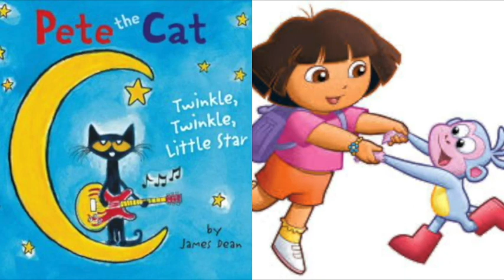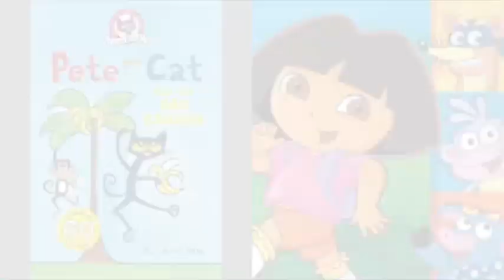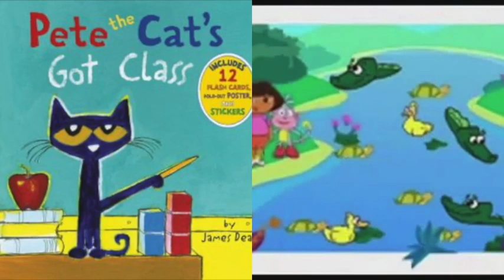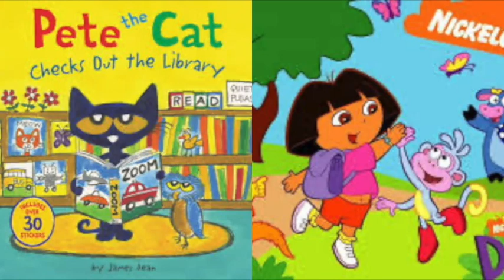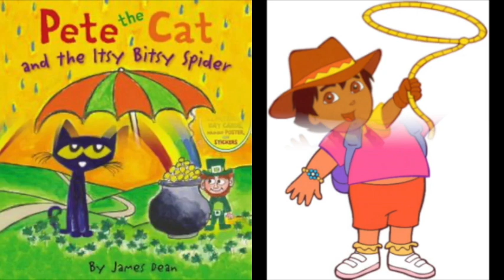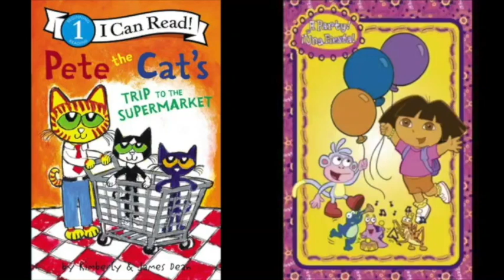MERGED - Pete The Cat and Dora The Explorer Thankful Slideshow